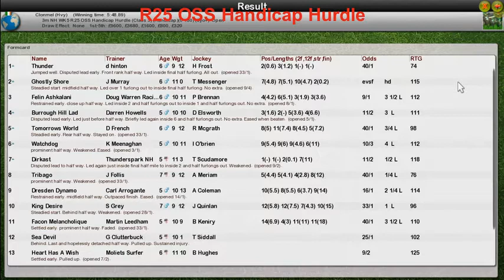NH WK5 R25 OSS Handicap Hurdle